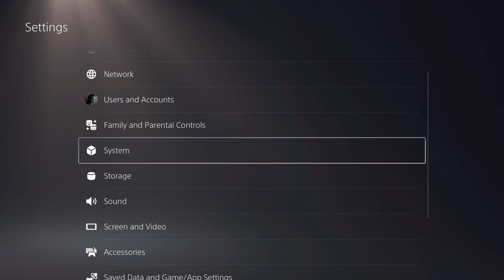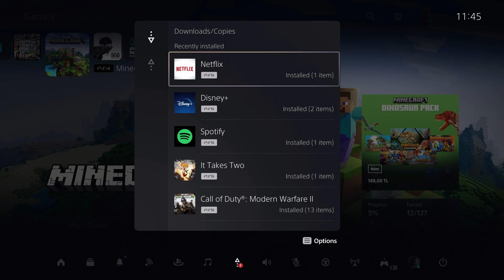PS5 HOW TO ENABLE REMOTE PLAY + FIXES!